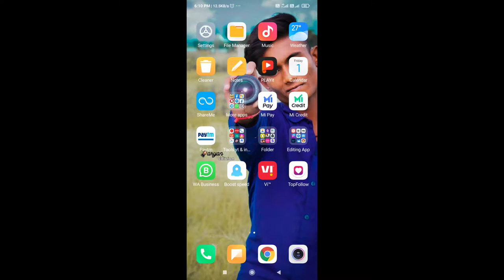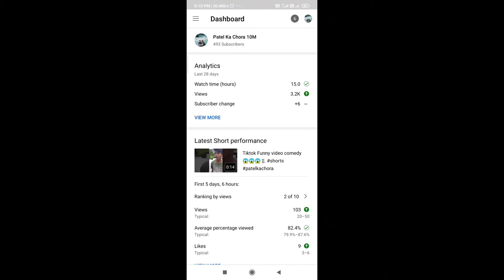🔴 Collaboration @Lucky Pandey 2M with @Smart Tips 2.0 || Lucky Pandey Promotion 😊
lucky pandey roast,
lucky pandey instagram followers,
lucky pandey song,
lucky pandey kumaoni song,
lucky pandey video,
lucky pandey swag,
lucky pandey 2m roast,
lucky pandey 2m shorts,
lucky pandey 2m xdrabbit,
lucky pandey 3m,
lucky pandey 3m shazam app,
lucky pandey 8012
Lucky Pandey 2m konsa editing software use krta he,
Lucky Pandey 2m konsa editing app use krta he,